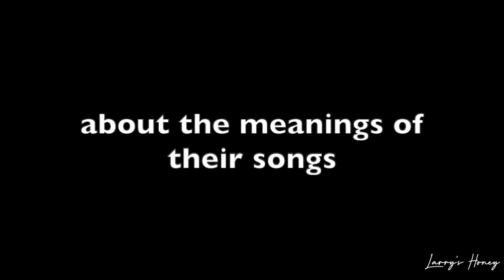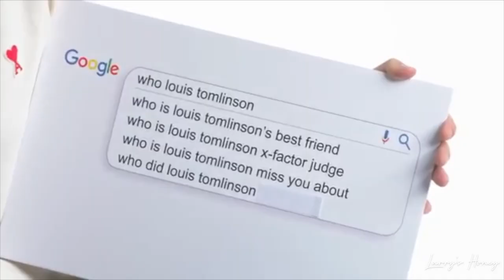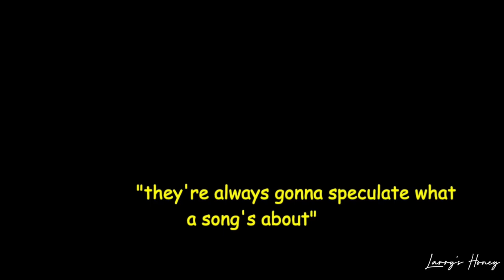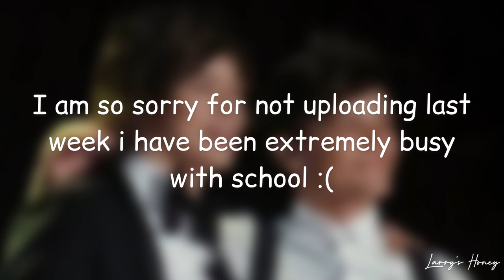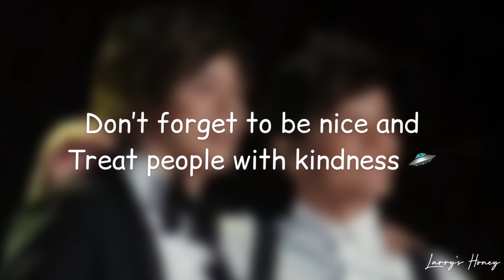Harry and Louis struggling to explain the meaning of their songs for 4 minutes ‘straight’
｡ﾟ•┈୨♡୧┈•ﾟ｡

❀  𝙝𝙚𝙮 𝙞𝙛 𝙮𝙤𝙪'𝙧𝙚 𝙧𝙚𝙖𝙙𝙞𝙣𝙜 𝙩𝙝𝙞𝙨 𝙮𝙤𝙪 𝙖𝙧𝙚 𝙨𝙤 𝙡𝙤𝙫𝙚𝙙 𝙖𝙣𝙙 𝙖𝙥𝙥𝙧𝙚𝙘𝙞𝙖𝙩𝙚𝙙